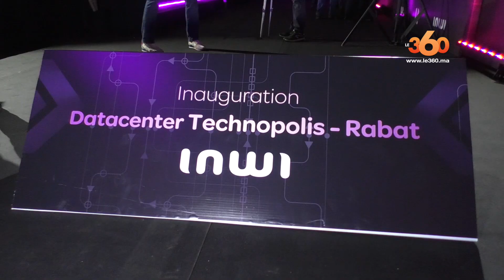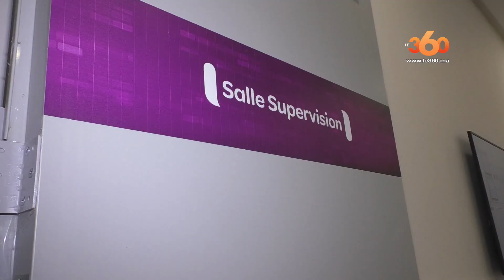Le360.ma • Inwi inaugure son nouveau Datacenter à Rabat Technopolis